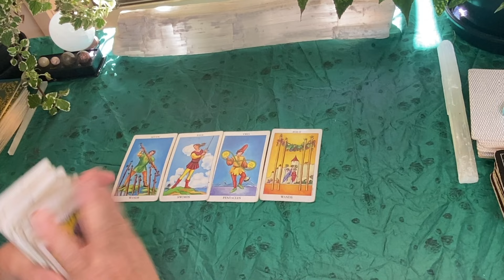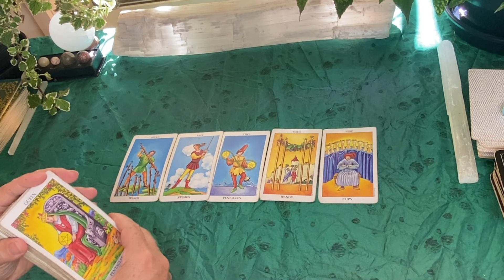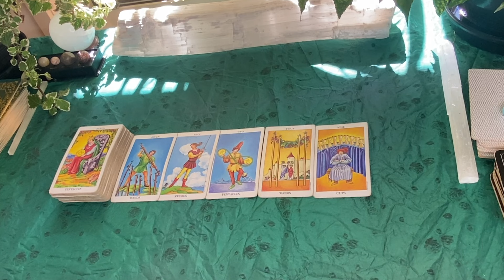DAILY TAROT "UNPREDICTABLE FULL MOON IN TAURUS!!!" NOVEMBER 15TH 2024